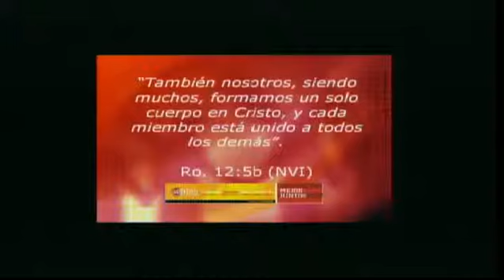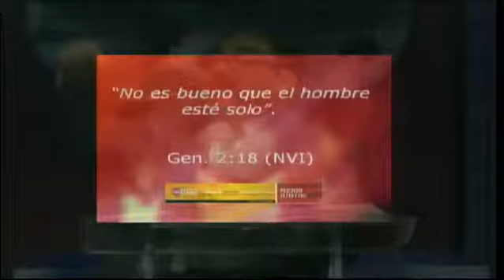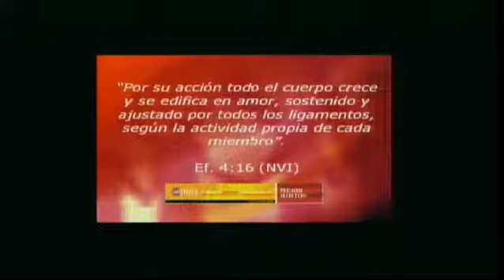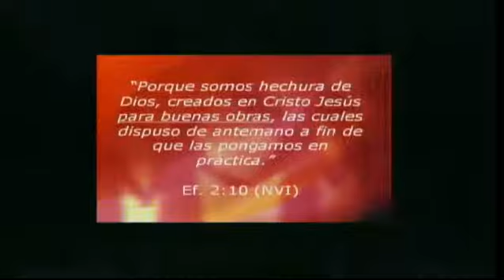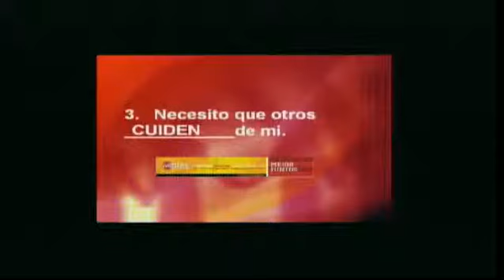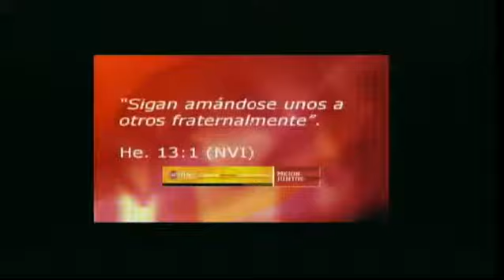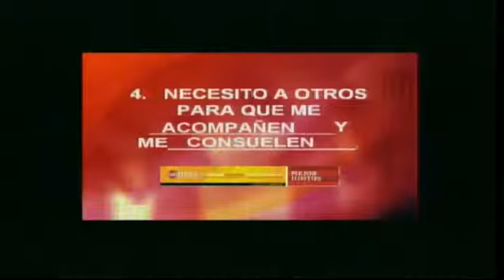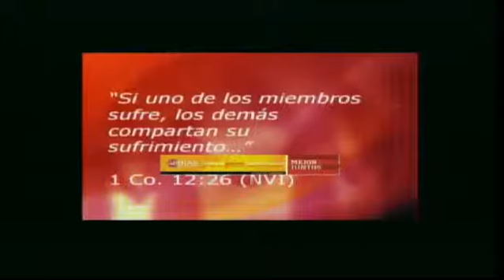Porque nos necesitamos unos a otros? - Pastor Roberto Alfaro | Iglesia Cristiana Integral